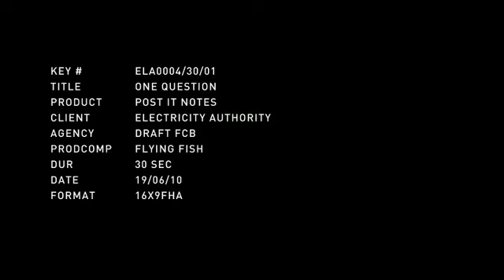Electricity Authority 'One Question' by DraftFCB via StopPress